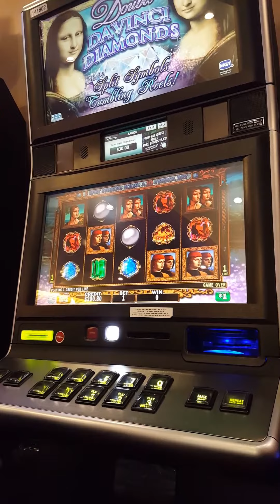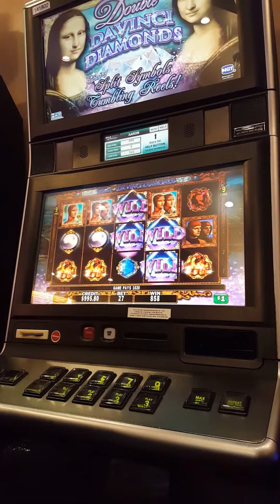High Limits: DaVinci Diamonds BIG WIN!